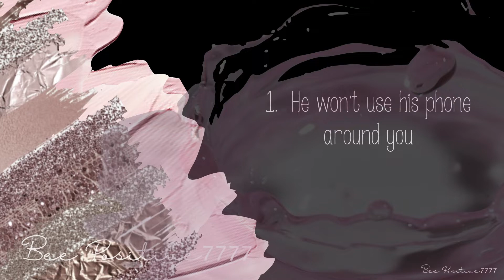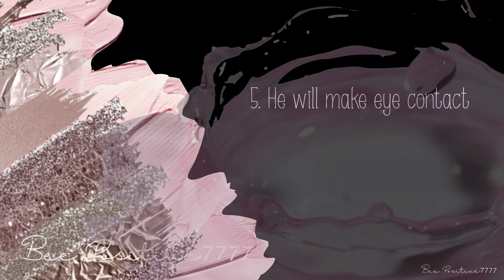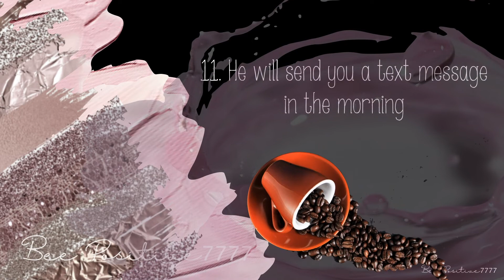11 TOP Signs that He really Likes You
11 TOP  Signs that He really Likes You
Reading Body Language
Reading facial Expressions

~ For Positive Thinking
Think positively and Positive things will happen
Don't Worry, Be Happy
Beautiful quotes to motivate you and inspire you.
Beautiful Positive Quotes

💕Beautiful Quotes
💕Positive Quotes
💕Love quotes
💕Happiness Quotes
💕Funny quotes
💕Inspirational quotes
💕Quotes for leaders
💕Quotes for Teachers
💕Quotes for students
💕Quotes to make you Smile

🐝 Bee Positive7777 🐝